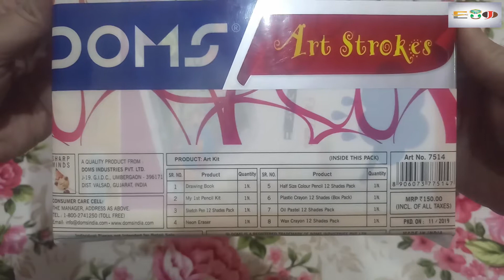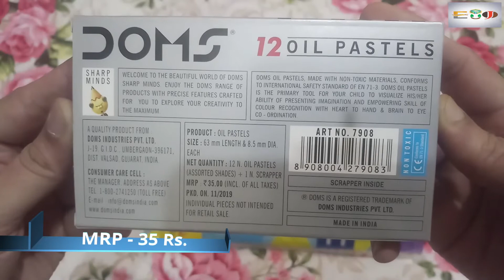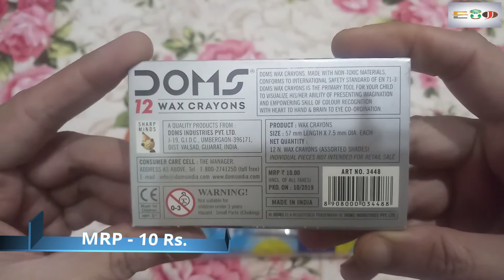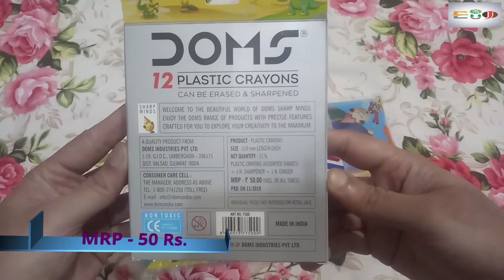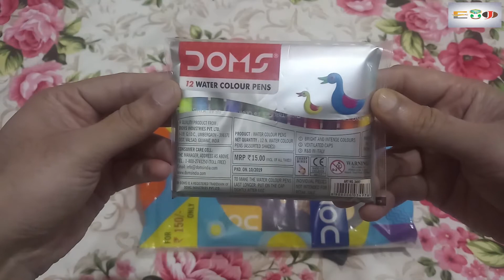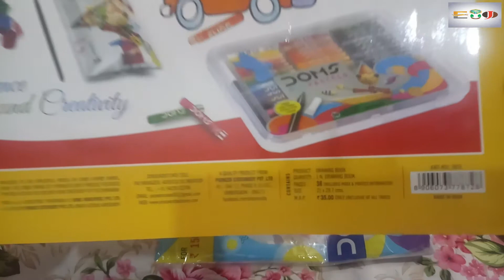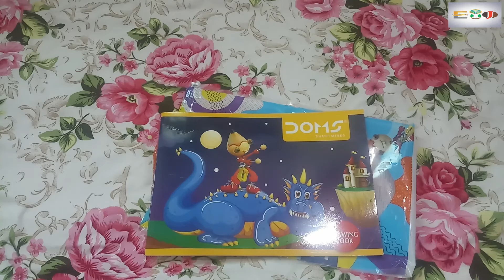Doms colouring kit for drawing & painting | Doms Art Strokes Kit | Unboxing & Review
Doms Colouring Kit

Hello Friends,
                         This is unboxing & review video of Doms Art Strokes colouring kit.
This is all in one kit. In this kit you will get 8 different things, which is useful for drawing & other colouring activities. You can also give it as a birthday or return gift.
                          8 different product you will get inside is mention below,
(1) Wax Crayon 12 Shades Pack
(2) Oil Pestel 12 Shades Pack
(3) Plastic Crayon 12 Shades [Box Pack]
(4) Half Size Colour Pencil 12 Shades Pack
(5) Neon Eraser
(6) Sketch Pen 12 Shades Pack
(7) Pencil, Scale & Eraser Kit